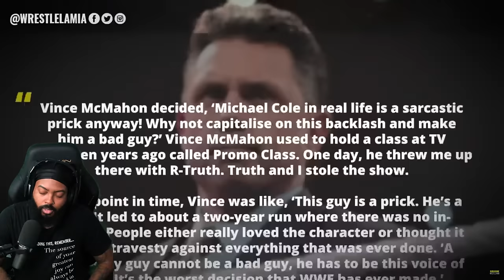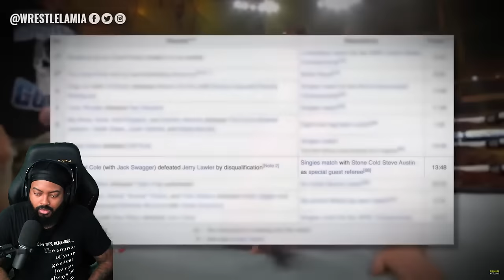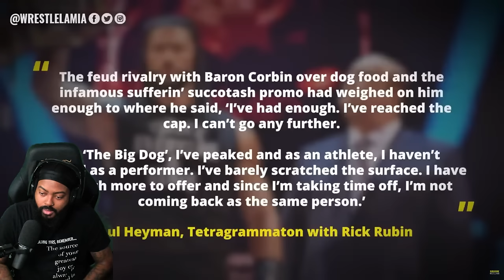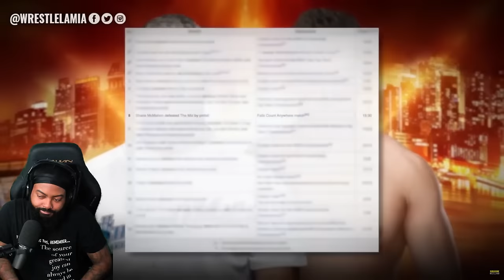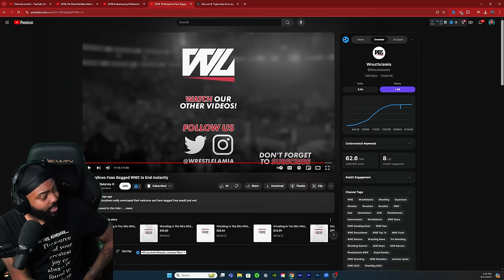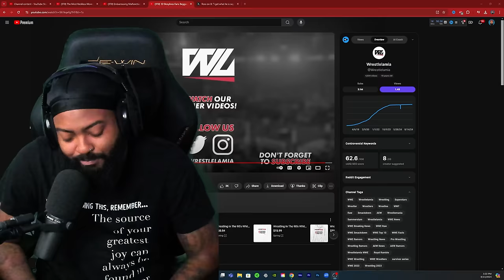ROSS REACTS TO 10 STORYLINES FANS BEGGED WWE TO END INSTANTLY